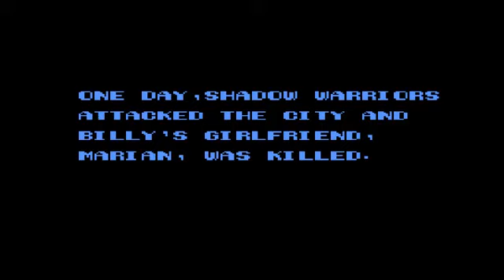Double Dragon II The Revenge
Double Dragon II: The Revenge is a classic beat 'em up game released for the NES in 1990, and it is the sequel to the iconic Double Dragon. Picking up where the original left off, players return to the streets as martial arts masters Billy and Jimmy Lee, who are driven by vengeance after the tragic death of Billy's girlfriend, Marian. This time, they must battle through a criminal underworld to take down the ruthless Shadow Warriors gang and ultimately confront their leader, the mysterious and powerful figure behind the attack.

The game features an engaging cooperative multiplayer mode, allowing two players to team up and fight against waves of enemies using an expanded array of moves and combo attacks. Players can unleash devastating attacks, such as flying kicks and special throws, while also utilizing weapons found throughout the game, including bats, whips, and knives. The ability to perform cooperative moves adds a layer of strategy to the gameplay, encouraging teamwork to overcome increasingly challenging foes.

With its memorable pixel art, dynamic animations, and an unforgettable soundtrack, Double Dragon II: The Revenge enhances the franchise's reputation as a staple of the beat 'em up genre. Players will navigate through diverse environments, from urban streets to dangerous hideouts, all while facing formidable bosses and intense action. The game's emphasis on narrative and character-driven motivation, combined with its innovative gameplay mechanics, solidifies Double Dragon II as a timeless classic that continues to resonate with fans of retro gaming.